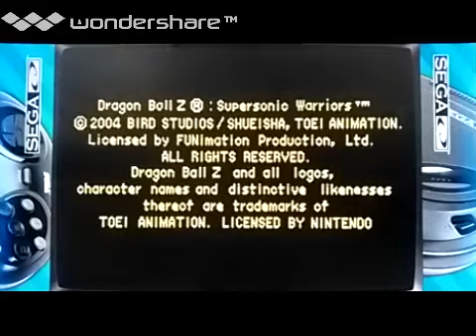[実況]「ドラゴンボールZ・SUPERSONIC WARRIORS=舞空闘劇（GBA）」TBM 128GBプレイ！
過去の実況プレイより、2019年頃。レトロゲーム中心に、プレイしています。タブレットで、撮影しています。画質は悪いです。あと、自己満足のプレイなので、クリアを目指している訳ではありません。ご了承ください。ゲームの説明や、攻略法まで、喋りながらのプレイです。ゲームは、個人的にやりたいゲームを やっています。